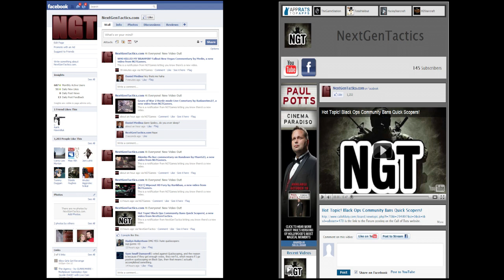What to Learn in Black Ops by Delta_Hunter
Just discussing some things I have learned so far in Black Ops